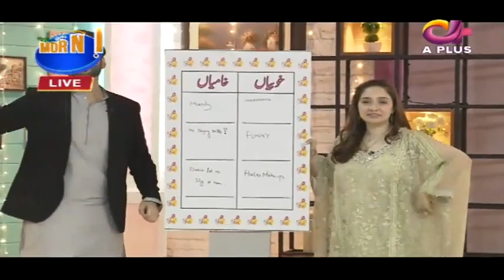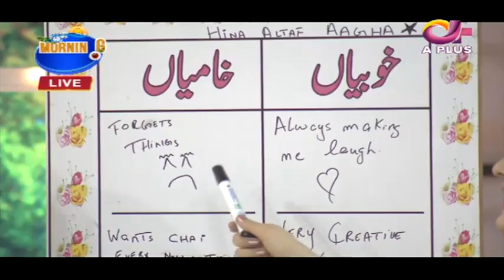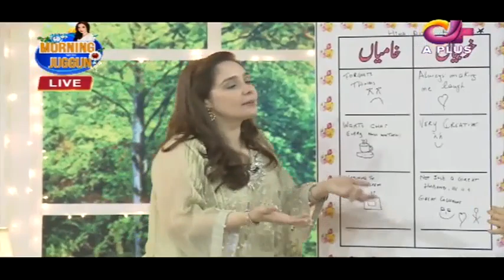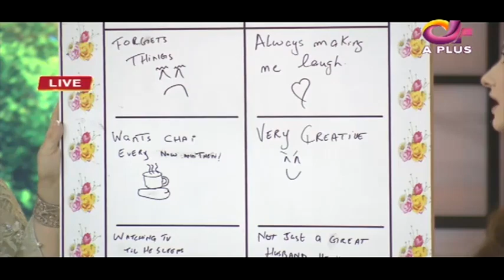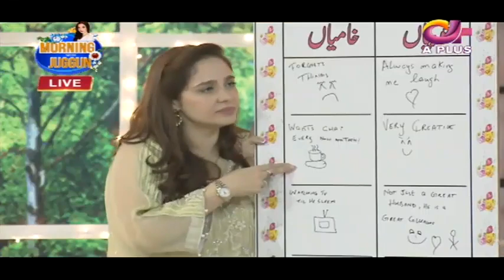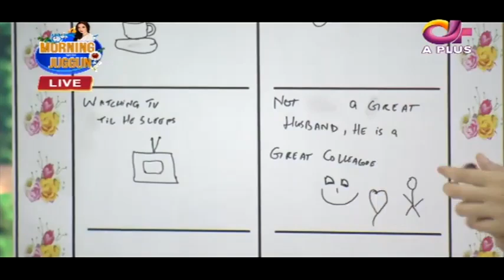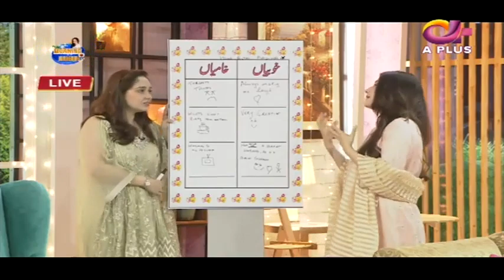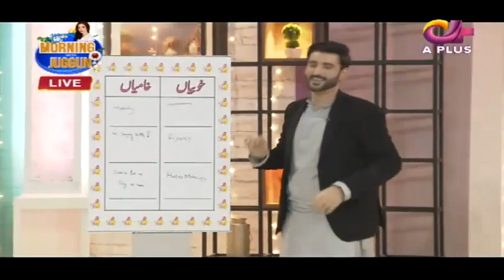The Most Beautiful Couple Hina Altaf & Agha Ali In Live Show | Morning With Juggun | C2E2O